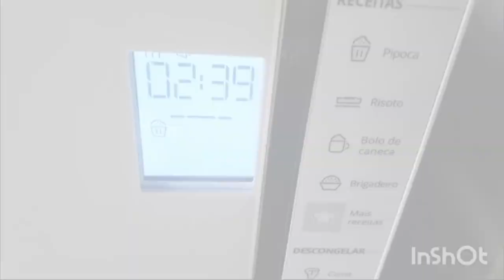Pipoca saudável sem óleo mais receita de molho para acompanhar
Deu vontade de beliscar algo assistindo filme mais não quer sair da dieta olha que receita incrível .Espero que gostem